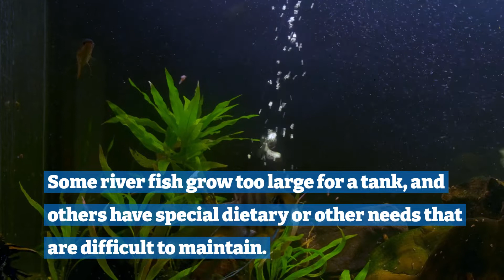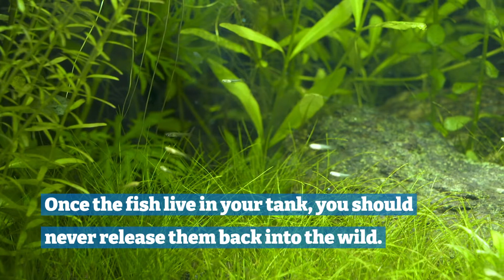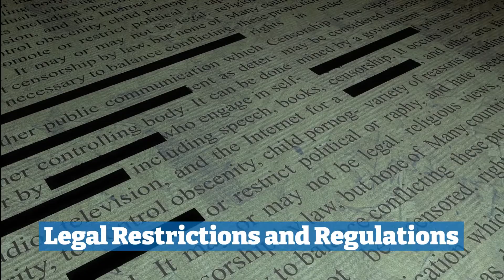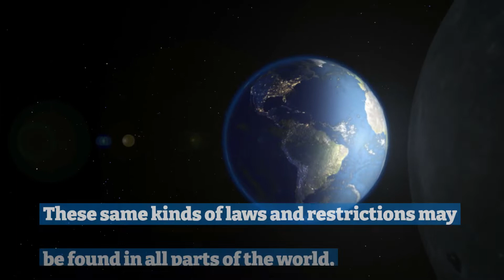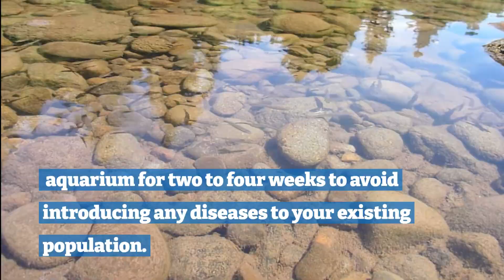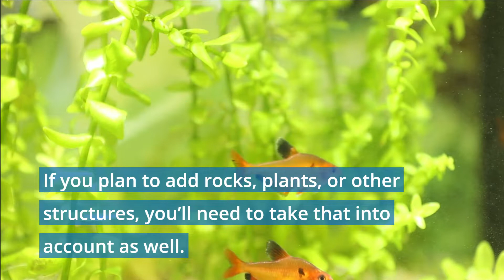Can River Fish Live In a Tank? Compatibility and Tips